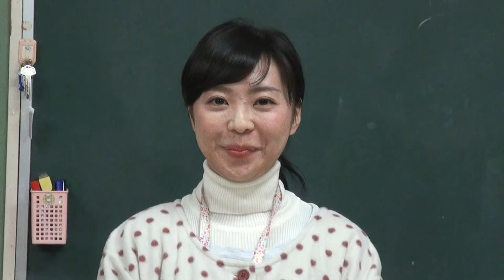笠間 友部 ともべ幼稚園 子育て情報「12月7日のHappy Point」